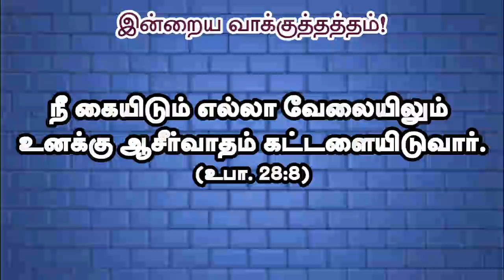Today's Rhema :: இன்றைய வார்த்தை :: 12th July 2021 :: BRO.GODWIN MOSES